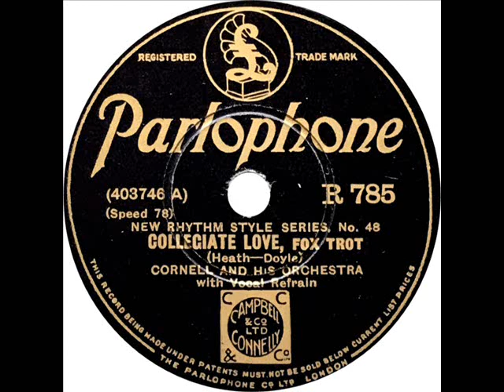Cornell - Collegiate Love